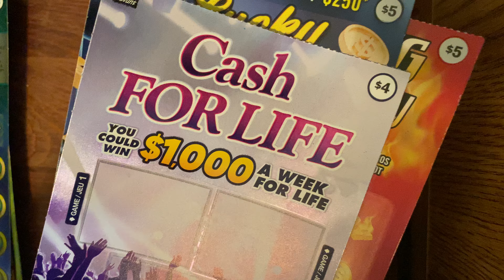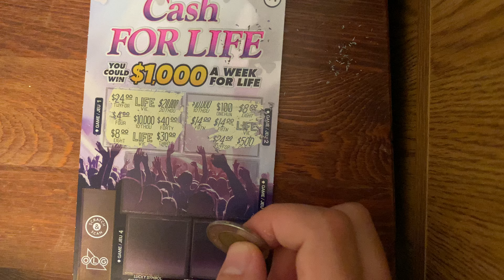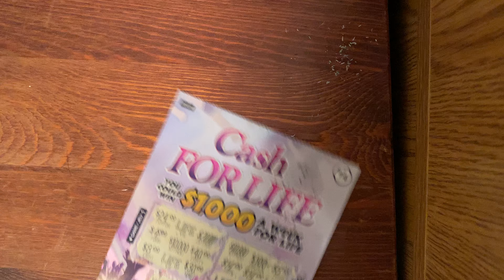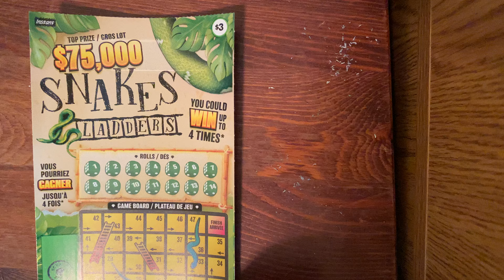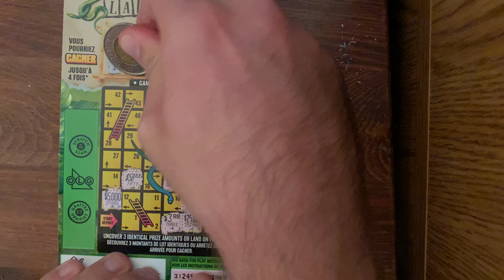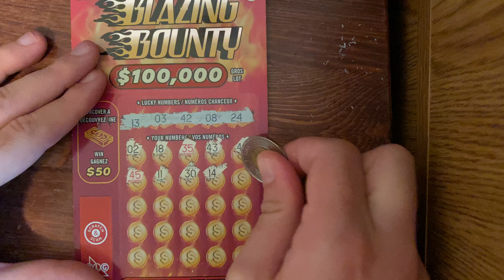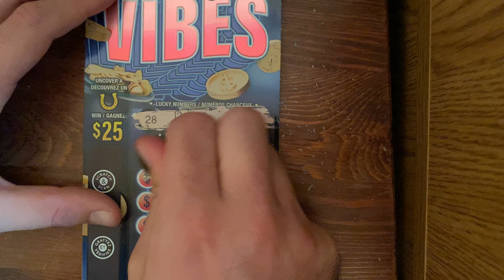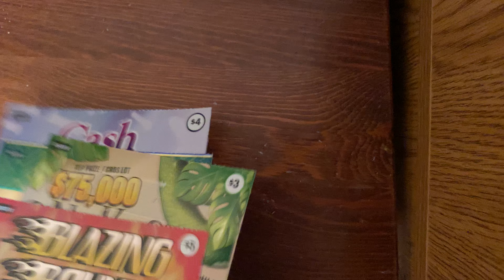Happy Friday everyone but did we win of $20 in olg lottery tickets 🫢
Don’t waste your money to much on olg haha